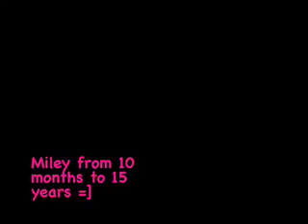Miley Cyrus timeline :)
Miley,
baby to beautiful young lady :)